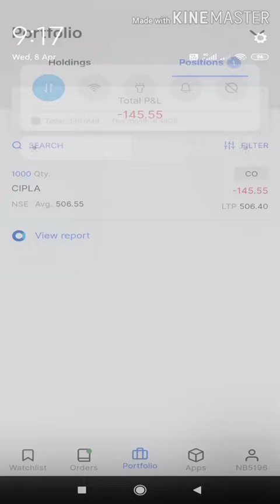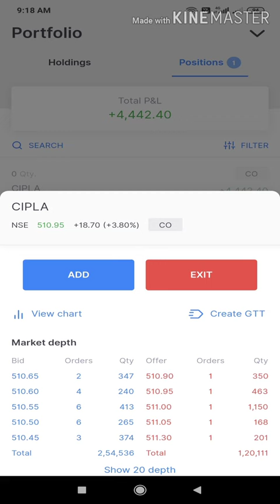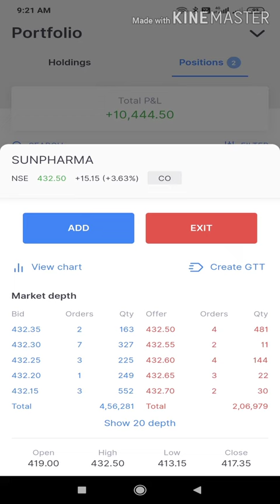Live trading 10k profits || intraday NSE BSE sensex Nifty